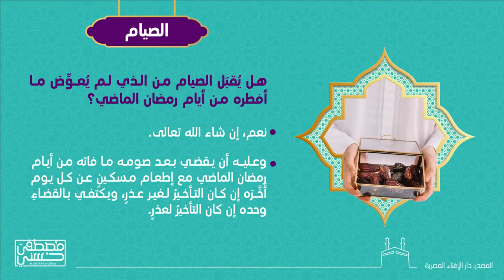3- هل يُقبَل الصيام من الذي لم يُعوِّض ما أفطره من أيام رمضان الماضي؟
هل يُقبَل الصيام من الذي لم يُعوِّض ما أفطره من أيام رمضان الماضي؟